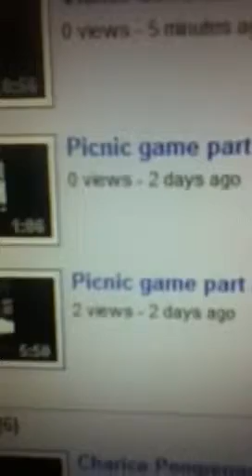Unwanted video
Karen doesn't want this to go on YouTube but hey! TOO LATE!